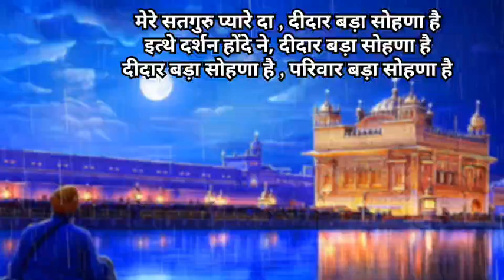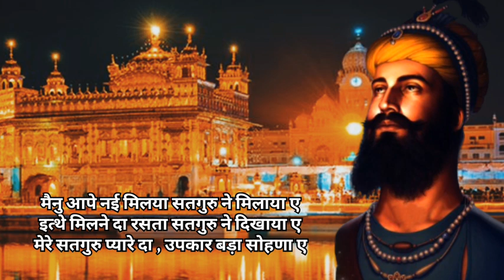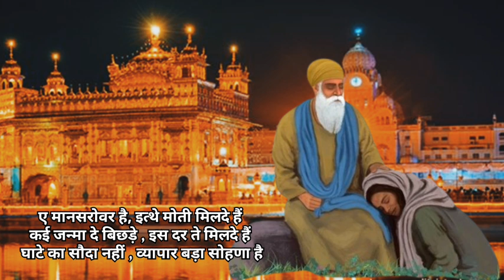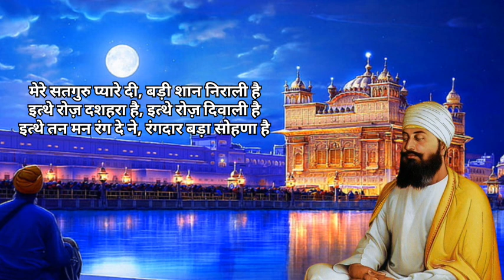Mere Satgur Da Darbar Dharmik punjabi bhajan! Gurbani shabad ! Dholaki shabad Guru Gobind Singh Ji!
Waheguru ji is chennel te aap jiya da bhut bhut
❤️ WELCOME ❤️

ਵਾਹਿਗੁਰੂ ਜੀ ਸਾਡੇ ਇਸ ਚੈਨਲ ਨੂੰ ਸਬਸਕ੍ਰਾਈਬ ਕਰਨਾ ਜੀ। ਆਪ ਜੀਆ ਦੇ ਵਿਚਾਰ ਸਾਂਝੇ ਕਰਨਾ।।
Dharmik punjabi bhajan।
Dholaki shabad
Parbhatferi shabad
Dharmik bhajan
Dharmik punjabi kavita
Gurbani shabad
Gurbani kirtan
katha kirtan
Shabad song
punjabi dharmik kavita
sad shabad
Guru Granth sahib ji shabad
Gurabni arth
Gurbani vyakhya
punjabi bhajan
Sad punjabi poem
sikh shabad
New shabad
punjabi shabad lyrics
 Gurbani shabad lyrics in punjabi
shabad lyrics in english
shabad lyrics in hindi

shabad Gurbani
radhaswamishabad
radhaswami